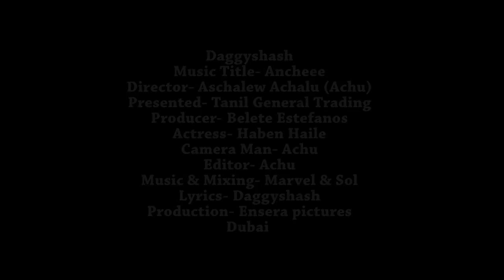Daggyshash - Ancheee!!! - New Ethiopian Music 2015 (Official Video)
Daggyshash -  Anchee!!! - New Ethiopian Music 2015 (Official Video)